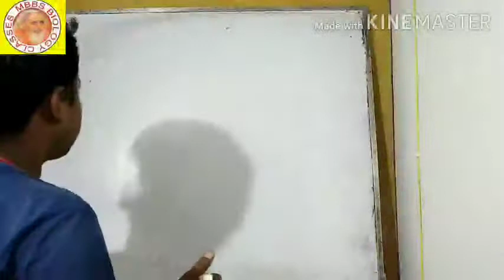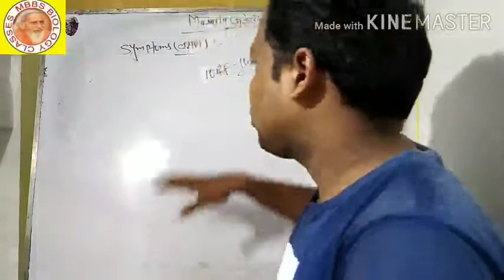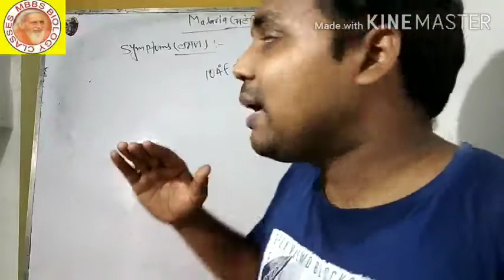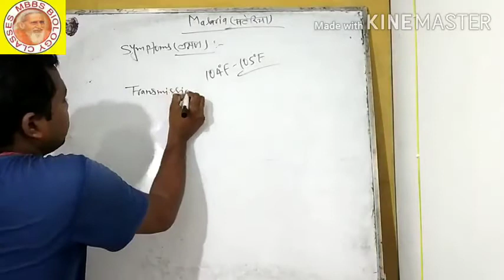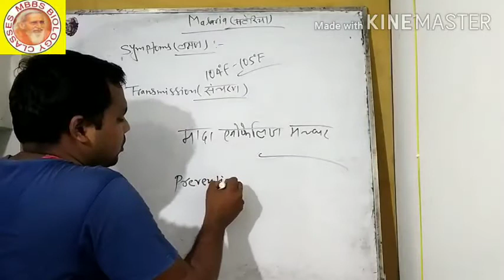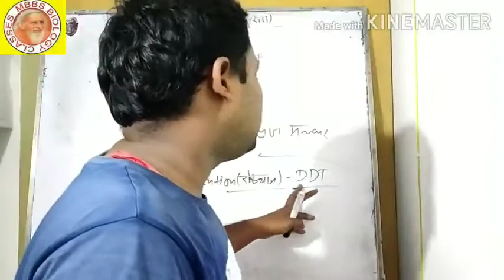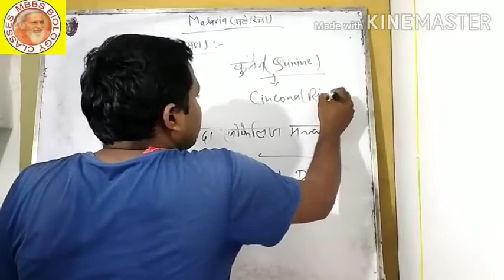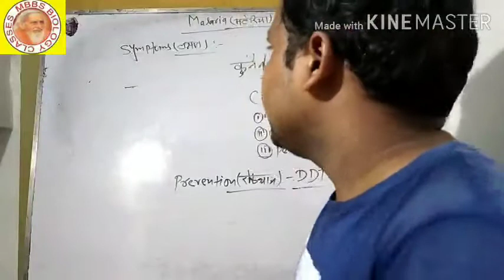Episode-31(13/8/20) Malaria भाग-2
Symptoms
Transmission
Prevention